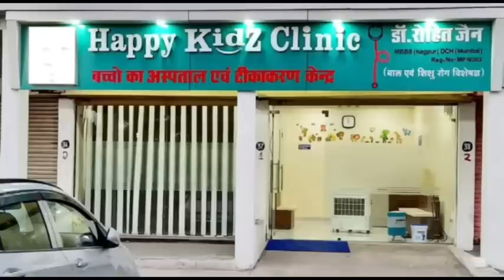CORONAUPDATE - दमोह जिले में अब तक के सर्वाधिक 32 नए कोरोना मरीज आई सामने - 26/07/20